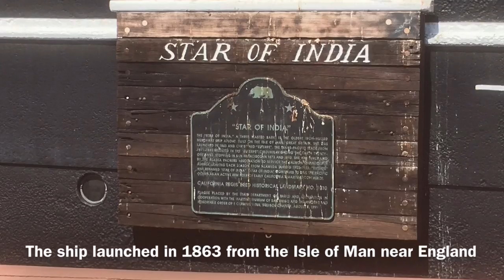Star of India New Mast, San Diego, Ca (July 2016)